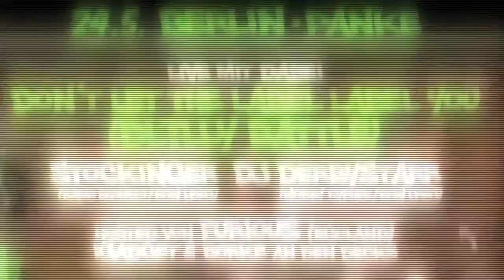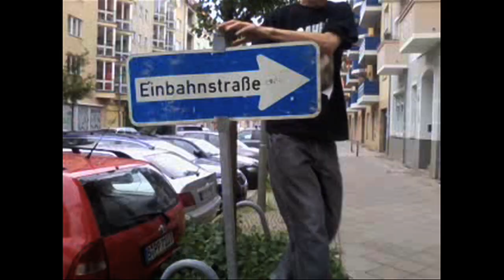DLTLLY // + 'EOW City Challenge' BERLIN // TRAILER - Panke 24.05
On the 24.05 at Panke, in Berlin we'll team up with End Of The Weak Germany for their Splash city challenge tour through Germany.
This is the first of 6 joint events where you will be able to see 2 'Don't Let The Label Label You (DLTLLY) rap battles, the full Berlin EOW city challenge between 5 freestyle MC's + live acts and DJ's!
Don't miss it! 24.05.'13 at Panke, Berlin.